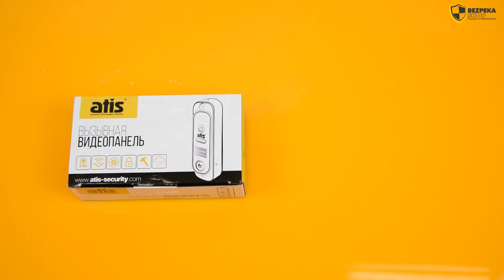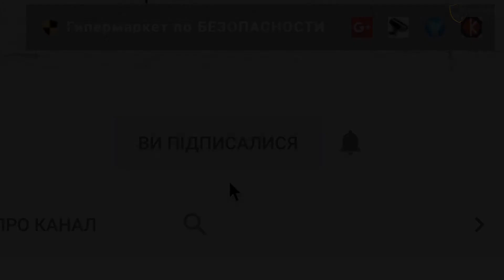ATIS AT-400HD | ОБЗОР ВИДЕОПАНЕЛИ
Видеообзор HD панели от бренда ATIS - модель AT-400HD